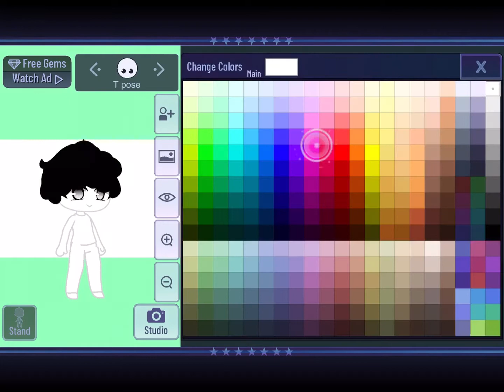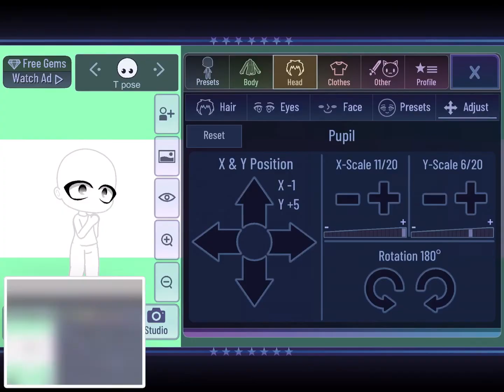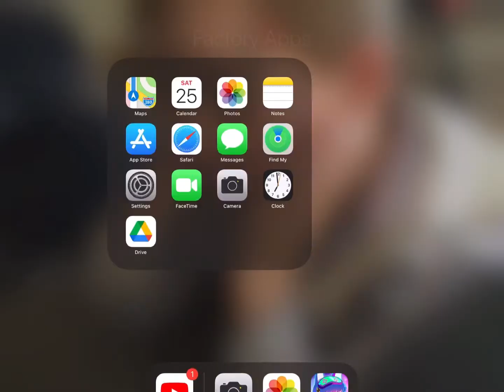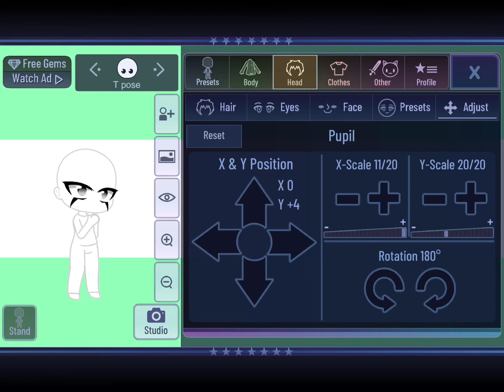Gacha club hacks part 1